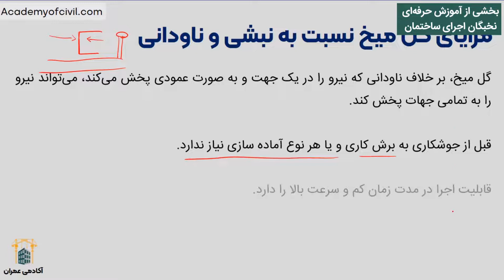گل میخ یا برش گیر سقف کامپوزیت و عرشه فولادی از صفر تا صد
آیا تا به حال در مورد گل میخ ها شنیده‌ای؟! آیا می‌دانید چه کاربردی دارند؟! نحوه و طرز نصب گل میخ را می‌دانید؟! گل میخ یا برش گیر یکی از الزامات اجرایی سقف عرشه فولادی است که نقش مهمی در ایجاد یکپارچگی بین بتن و ورق گالوانیزه می‌شود. در این مقاله انواع، نقش و چگونگی اجرای گل میخ در سقف عرشه فولادی زیرذره‌بین برده‌ایم. با ما همراه باشید.

این فیلم بخشی ازآموزش اجرای ساختمان آکادمی عمران است.